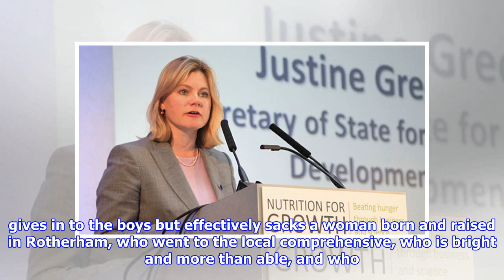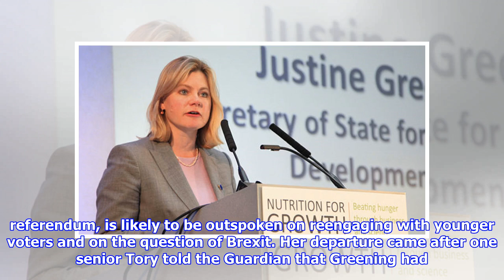Theresa may's reshuffle in disarray as justine greening quits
Theresa May’s new year reshuffle was thrown off course when senior members of the cabinet refused to move and Justine Greening quit the government after turning down a job as work and pensions secretary. Earlier, Jeremy Hunt rejected a new position as business secretary and instead persuaded the prime minister to allow him to remain at health in a beefedup role taking on more responsibility for social care. The result was a less dramatic shakeup than planned on a day that began with a social media gaffe in which the Conservatives’ official Twitter feed wrongly congratulated Chris Grayling for becoming party chair. In fact, Patrick McLoughlin was replaced by Brandon Lewis, the Great Yarmouth MP, and Grayling remained as transport secretary. Greening spent more than two hours inside No 10 before refusing to take up a role at the helm of t...